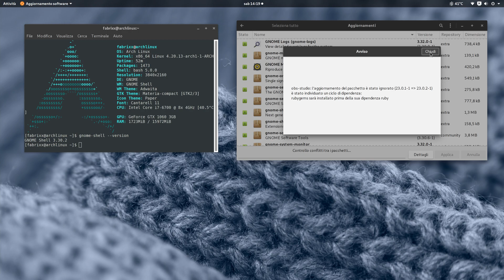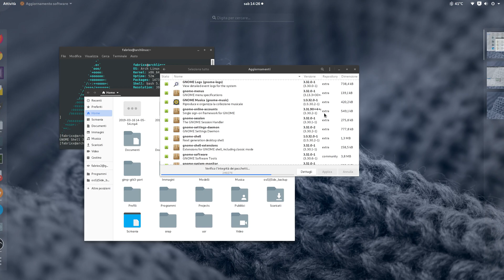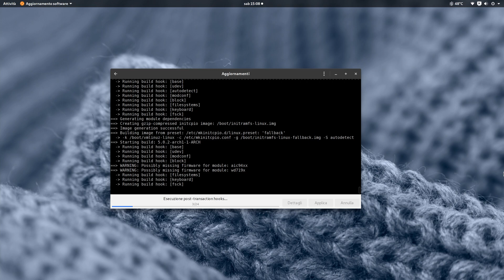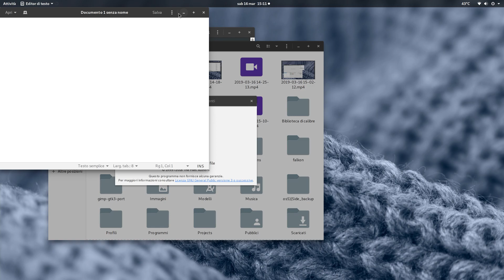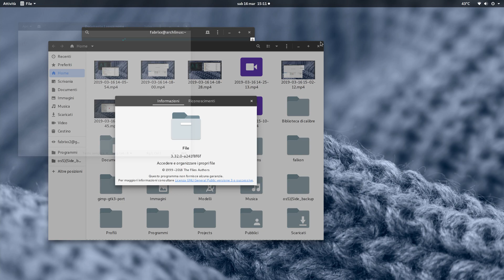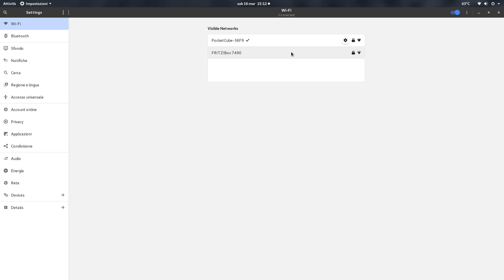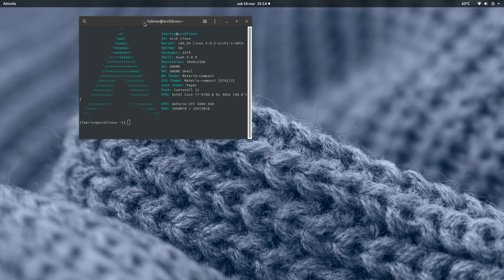Upgrade to Gnome 3.32 on Arch Linux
Upgrade of Gnome from version 3.30 to version 3.32 "Taipei" on Arch Linux (Materia + Paper Icons)